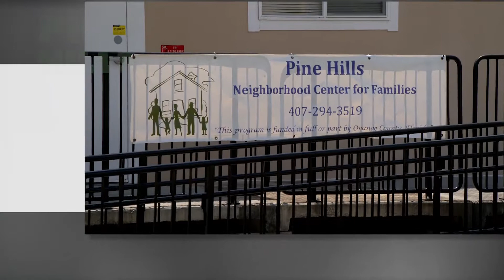Pine Hills | Neighborhood Center for Families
Find out more about services offered through the Pine Hills Neighborhood Center for Families.